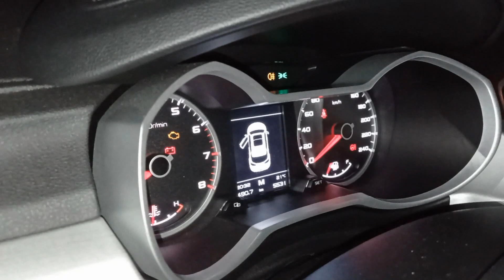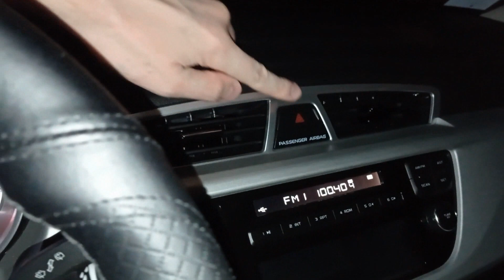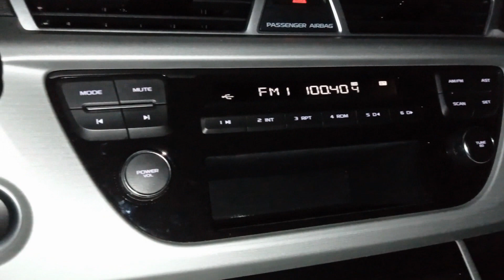Изучаем оптику GeeLy AtLas 🔆🔅Всё Pro_свет (LED и гологен). Типы ламп и цоколи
Дадим информацию по установленным лампам в Джили Атлас - цоколь, мощность, цвет свечения

ПЕРЕДНЯЯ ФАРА GEELY ATLAS NL-3: 1) Лампа переднего указателя поворота - светодиод, желтый
2) Лампа ближнего света - галогенная, белый, H7 12V 55W
3) Лампа дальнего света - галогенная, белый, H7 12V 55W
4) Передний габаритный фонарь - галогенная, белый, W5W T10 5 Вт

Головной свет Geely Atlas (не LED), типы используемых ламп ДНЕВНОЙ ХОДОВОЙ ОГОНЬ GEELY ATLAS NL-3 бывают в 2-х разных вариантах в зависимости от комплектации:

1) Галогеновые дневные ходовые огни 1.1) для комплектации Geely Atlas 2.0 6MT механика (Base и Comfort) галогенная лампа P21W (21 Ватт);
1.2) для комплектации Geely Atlas 1.8 Турбо AT LED внизу в бампере установлены ПТФ, т.к. ДХО в такой комплектации перенесено в блок основной головной фары (в виде реснички) галогенная лампа H8 12V 35W
2) Светодиодные дневные ходовые огни (LED) - для комплектаций 2.4L / Euro 5 / 6AT (4X2) (Comfort и Luxury), 2.4L / Euro 5 / 6AT (4X4) (Comfort и Luxury) светодиод, белый, скорее всего мощность составляет 4W

ПОВТОРИТЕЛЯ УКАЗАТЕЛЯ ПОВОРОТА GEELY ATLAS NL-3 - светодиод, желтый, 1.1 Вт Лампа повторителя указателя поворота Geely Atlas расположена на фронтальной стороне корпуса бокового зеркала

ЗАДНЕЕ ОСВЕЩЕНИЕ GEELY ATLAS: Фонарь заднего хода - W16W T15, 2 шт. Указатель поворота - WY21W 12V, 21W, 2 шт. (ОРАНЖЕВАЯ бесцокольная лампа)
Лампа заднего противотуманного фонаря - P21W 12W, 1 шт.
Подсветка номера - W5W 12V T10, 2 шт.
САЛОННОЕ (ВНУТРЕННЕЕ) ОСВЕЩЕНИЕ GEELY ATLAS:
Подсветка багажника - W5W 12V T10, 1 шт. Освещение салона - W5W 12V T10, 4 шт.
Подсветка бардачка - C5W 12V 31mm, 1 шт. Дверные лампы - W5W 12V, 4 шт.